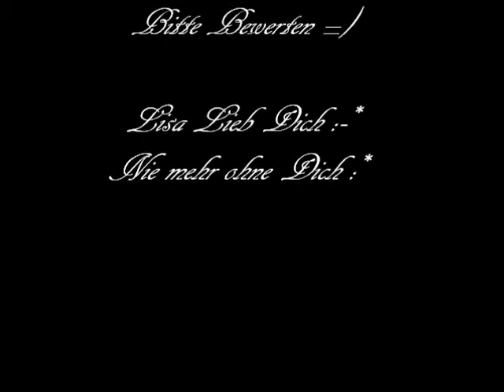Lisa über alles & Jeden // Ranja .. Ein unbeschreibliches Pferd :-*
Weil ich sie beide Lieb .. !